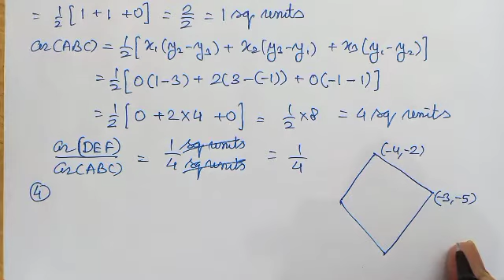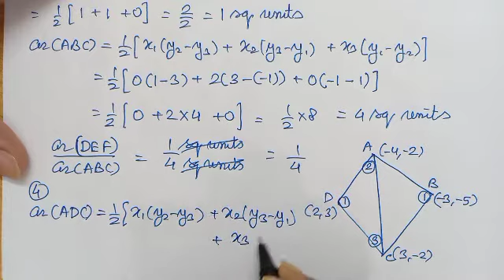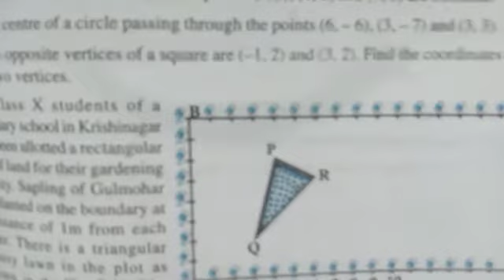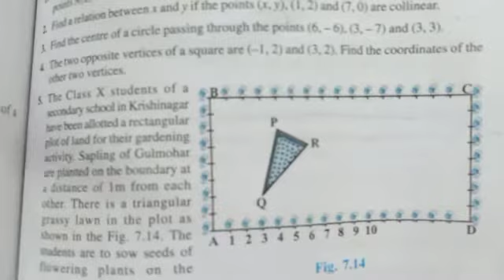Coordinate Geometry Part 6(Class 10th)